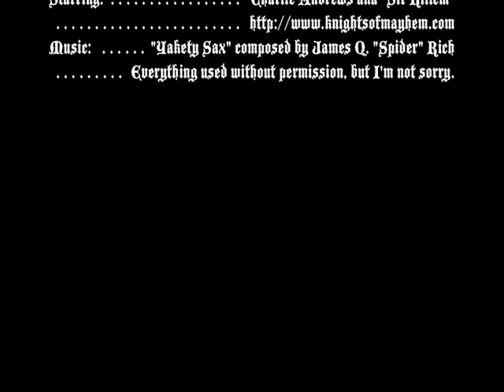Mounting Difficulties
Sometimes people joust, and sometimes those people get knocked off their horses. When you're wearing full plate and riding a massive horse, getting back on can be difficult. Very difficult. And hilarious.